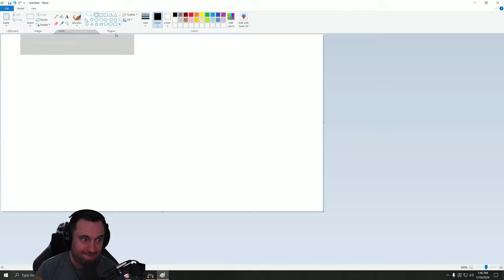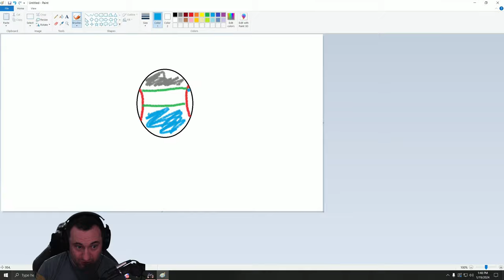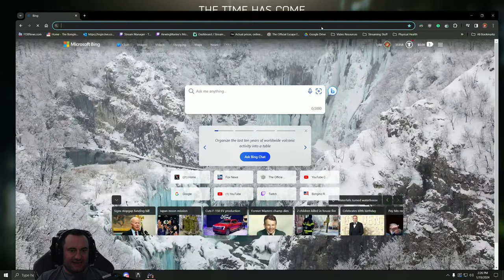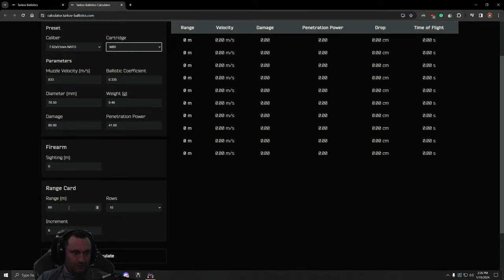Testing Helmets - Escape From Tarkov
So much content, so little time.

Gaming PC
Gaming Monitor - BENQ 2710Q
Second Monitor - ASUS 165Hz
Headset - Sennheiser HD 66OS

Streaming PC
16 GB Ram